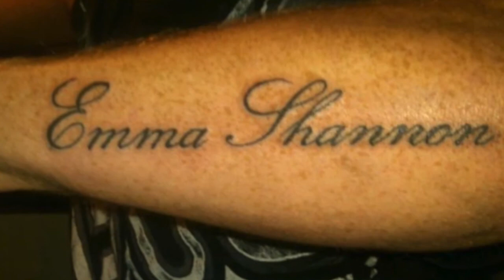Derek Davis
Derek Davis first became part if the America's Best Defense family almost 14 years ago when he gave us the honor of teaching his then 5 year old daughter.

He then became a student himself of Tang So Do. He trained through high red belt until he had to take a break.

He still continued to be involved helping in anyway he could and always being his daughters biggest cheerleader on her path to black belt.

He had recently started the process to continue his martial arts journey. Unfortunately, due to a tragic accident he will not be able to do that.

December 4th America's Best Defense Spencer awarded an honorary black belt to Derek for all that he has contributed over the years. His daughter Emma Davis accepted it. This short video is but just a small glimpse into his martial arts journey.